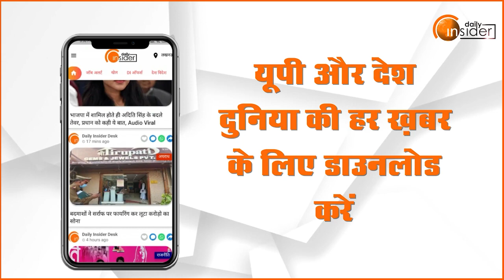Bareilly : मदरसों में दिखा योग दिवस पर हुआ योगाभ्यास कार्यक्रम का आयोजन